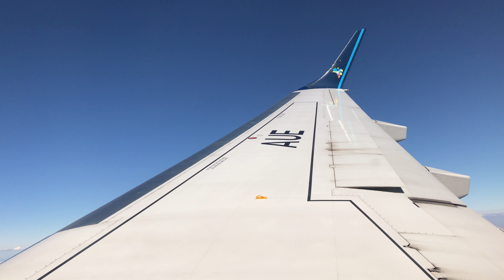Pouso em Montes Claros no E195 Azul Linhas Aereas (4K)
Pouso em Montes Claros com a Azul Linhas Aéreas no Embraer 195
Origem: Belo Horizonte Confins (SBCF) Pista 16
Destino: Montes Claros Mario Ribeiro (SBMK) Pista 12
Aeronave: E-195 PR-AUE
Tempo de voo: 55 minutos
Data: 18/10/2017
Câmera: IPhone 7 Plus
Qualquer dúvida sinta-se à vontade para deixar um comentário que eu responderei!